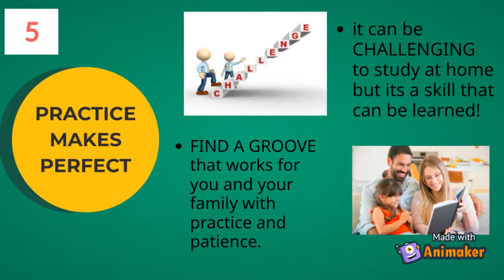Best Study Tips For online Students.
In this video, you can learn the best study tips for online students. online students usually do not study seriously, so in this video, you can learn the golden tips and techniques to study properly and score high grades in exams.